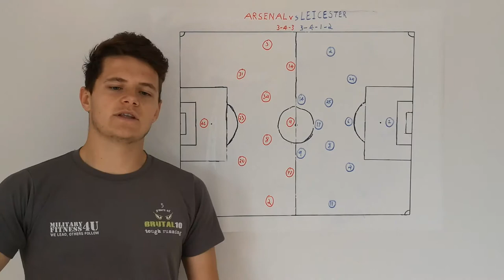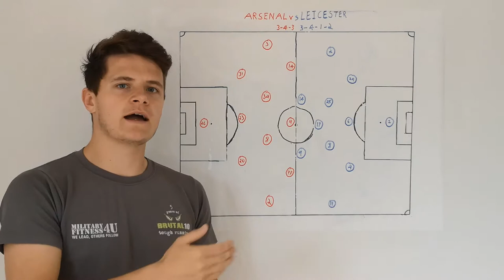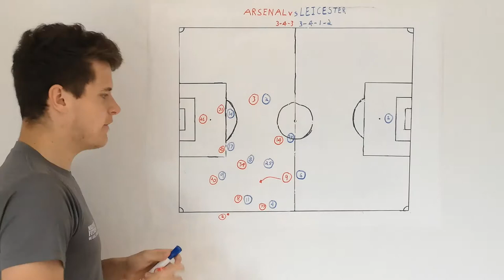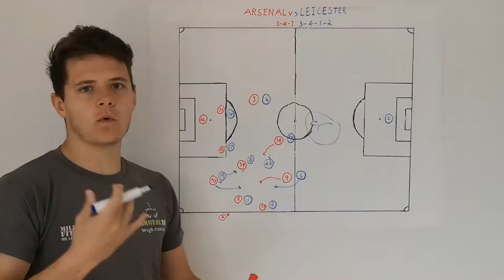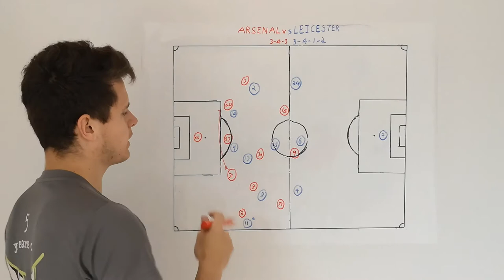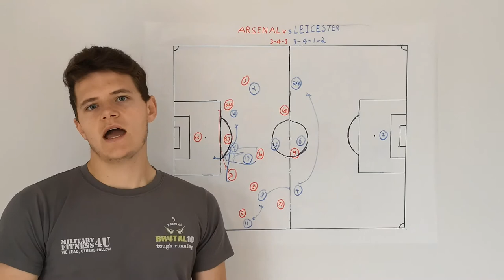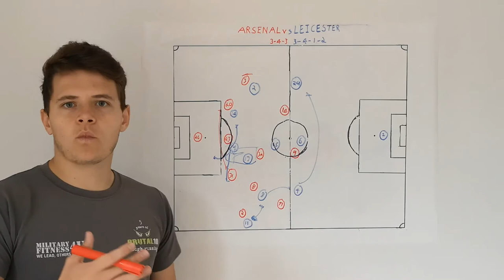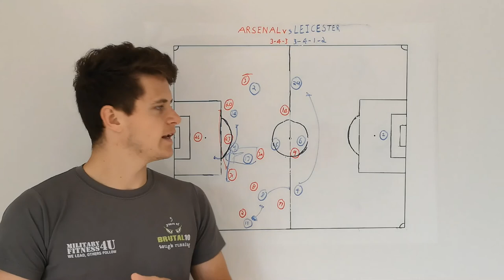Arsenal vs Leicester Tactical Analysis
Yesterdays game may not have been the most entertaining game to watch but it was interesting to see the contrast between the first and second half. I found that even though Leicester was 1-0 down for most the game it still seemed that they were dictating how the game was played with a high press style in the first half to a more controlled build-up play in the second half.

I hope you enjoy this one and feel free the leave any advice you may have.